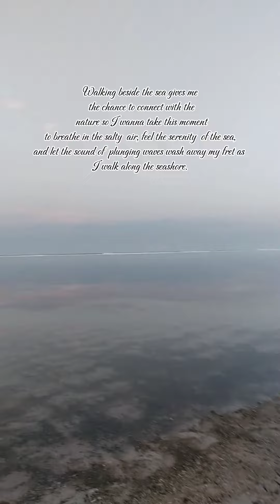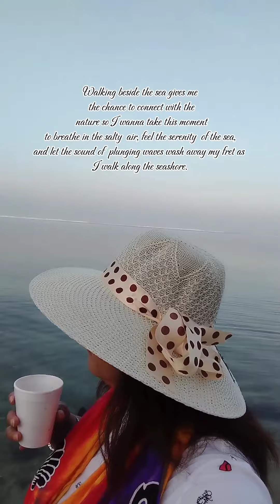The serenity of the sea makes me feel exultant and free